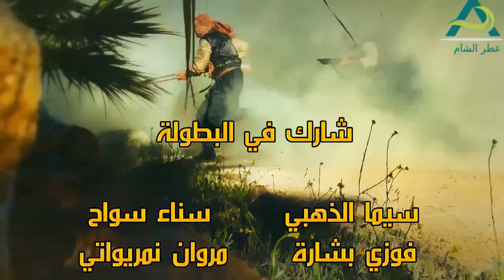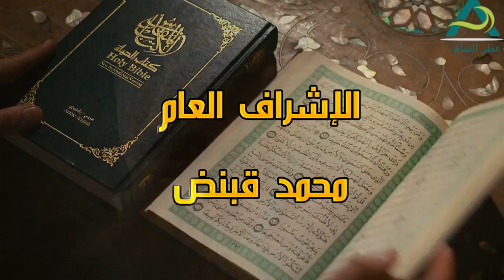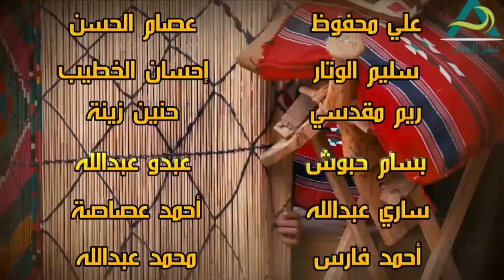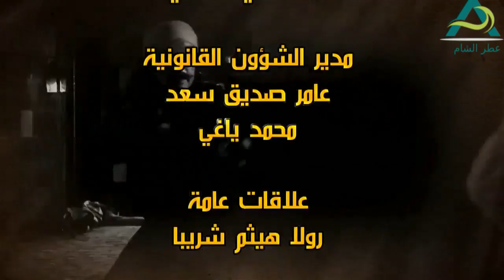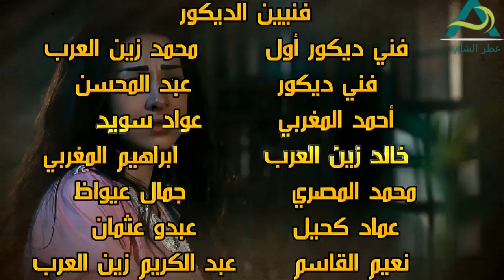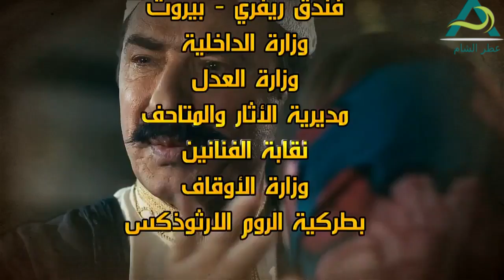مسلسل طوق البنات الجزء الاول ـ الحلقة 18 الثامنة عشر كاملة HD